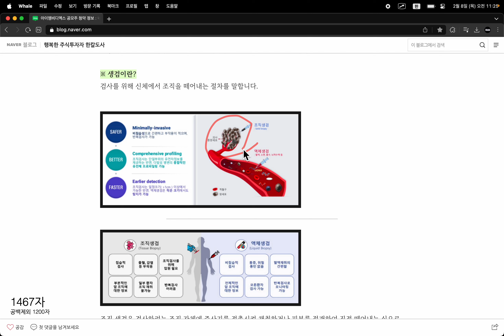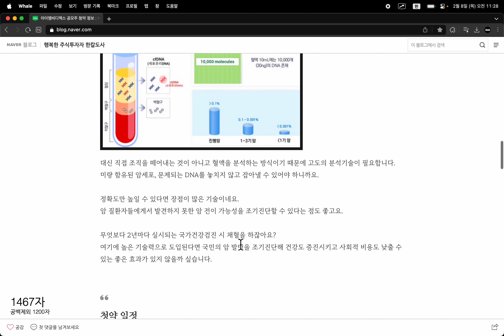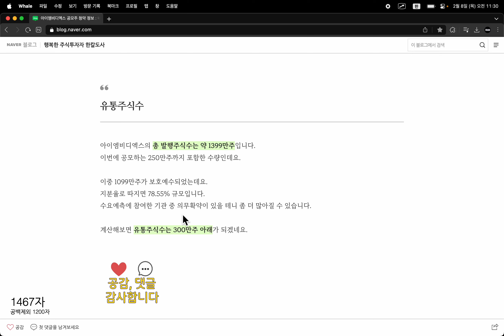아이엠비디엑스 공모주 청약 정보